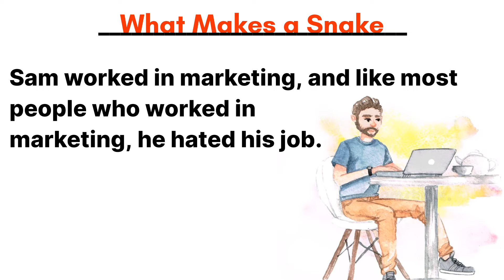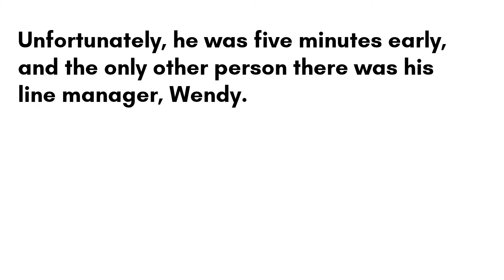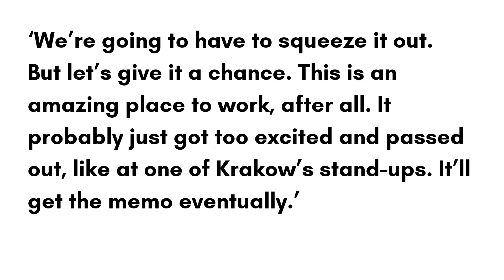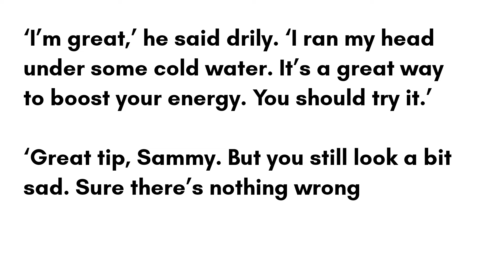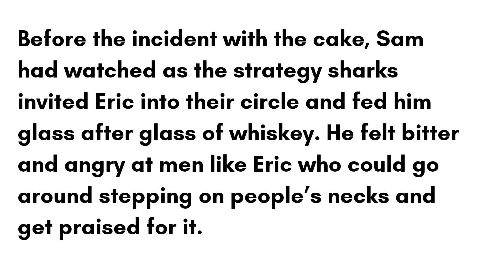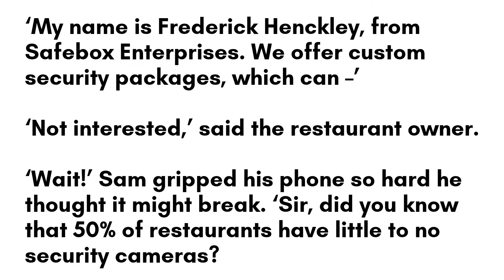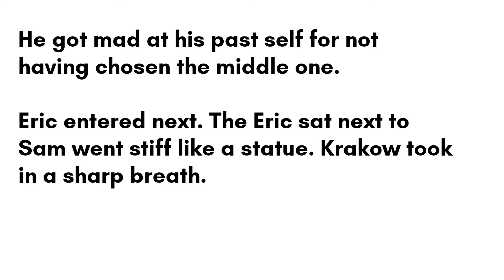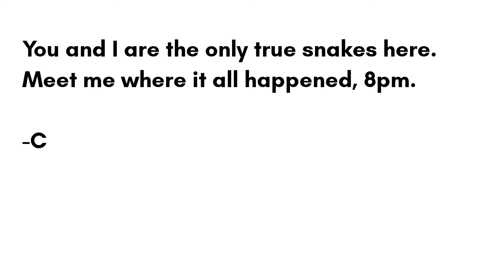Learn English through Story - Level 4 | Graded Reader | Improve your English